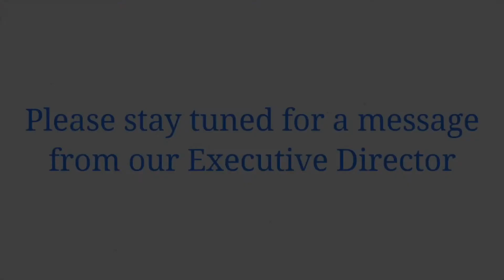BGCW: STEAM with Steve 6